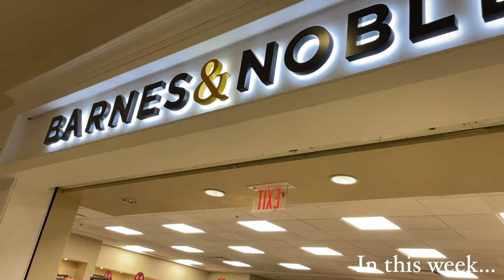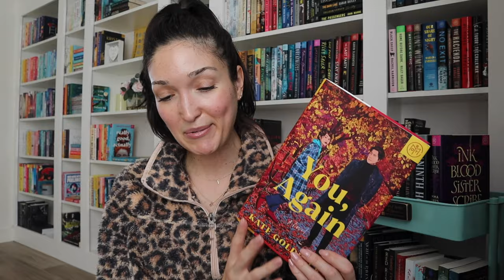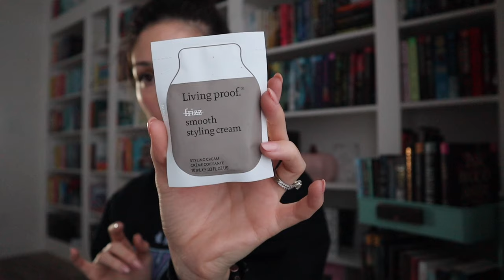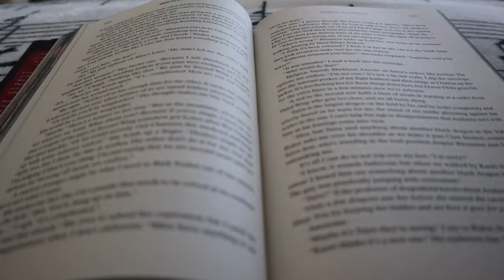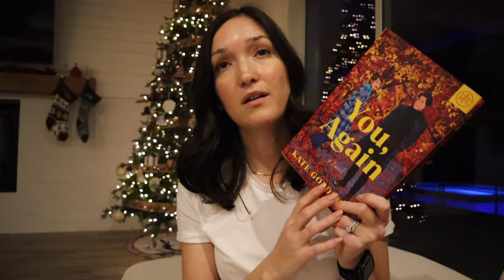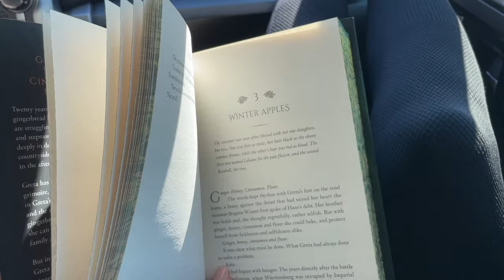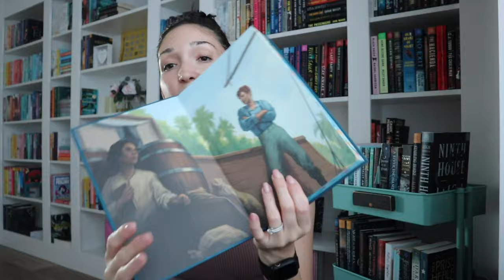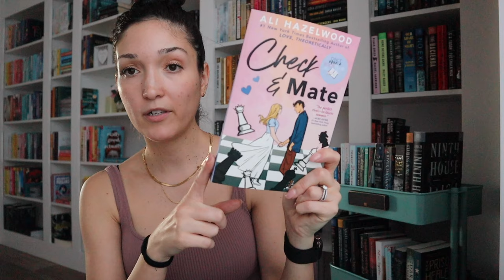WEEKLY VLOG🎅🏻✨Reading Iron Flame🐉📖Thanksgiving, santa's workshop, Xmas books, barnes + unboxings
Hi Friends! In this vlog, we took a weekend trip to Santa's Workshop, made a trip to Barnes, I started reading Iron Flame and surprisingly enough I'm enjoying it, I bought a few Christmas books, and I had a few unboxings to share with you. I hope you had a great Thanksgiving🤎🦃

Books Mentioned:
You, Again
Iron Flame
A Winter in New York
The Tourist Attraction
A Cross Country Christmas
A Little Magic
The Mistletoe Motive
Wreck the Halls
Light Bringer
After the Forest
What the River Knows
The Unmaking of June Farrow
Check & Mate